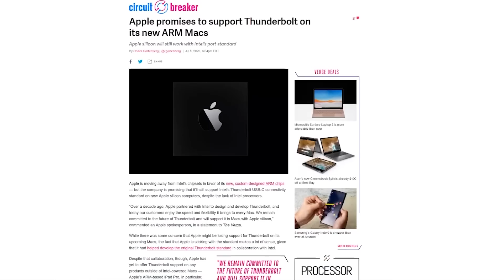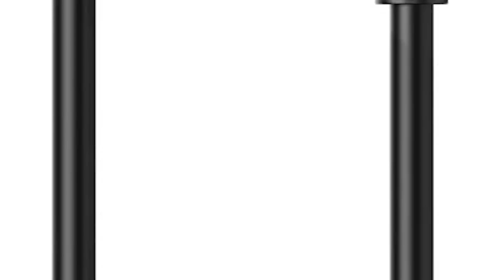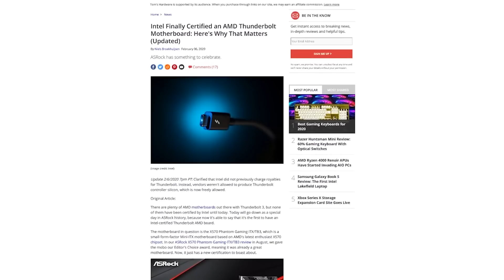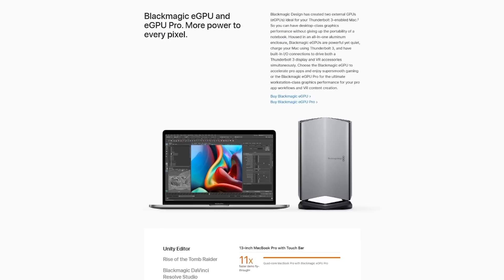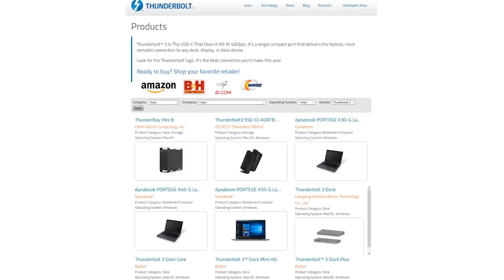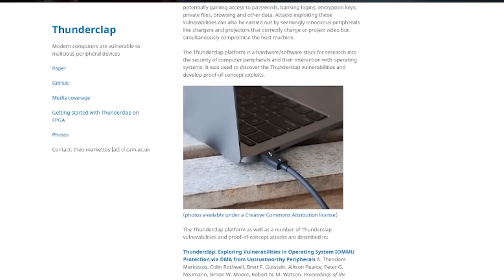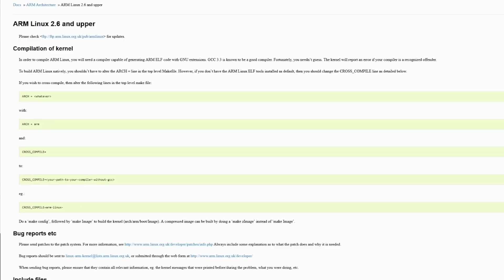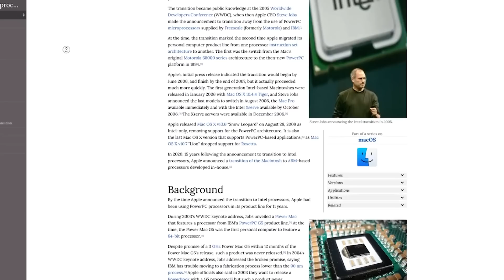Can Apple Do This? Thoughts on Arm+Thunderbolt